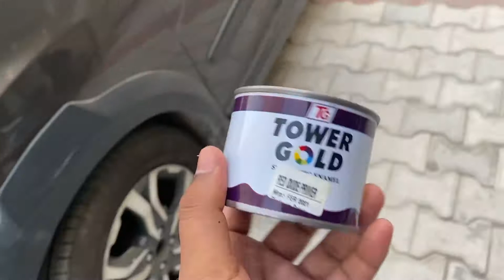Aaj to Bhut Mehnat wala kaam krna pad Gya 😊